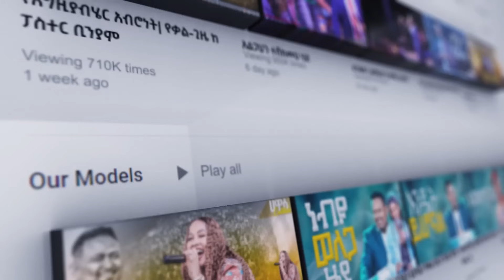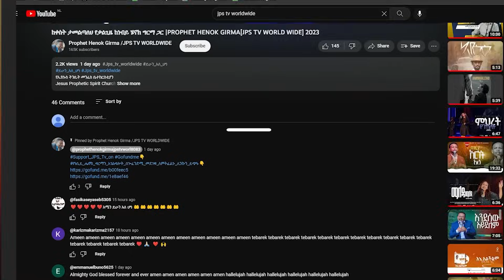ምትን አልፌአለሁ አምልኮ ከዘማሪት መክሊት ጋር |PROPHET HENOK GIRMA[JPS TV WORLD WIDE] 2024